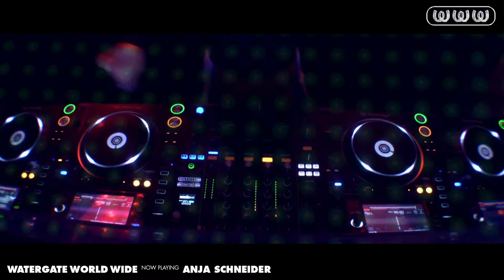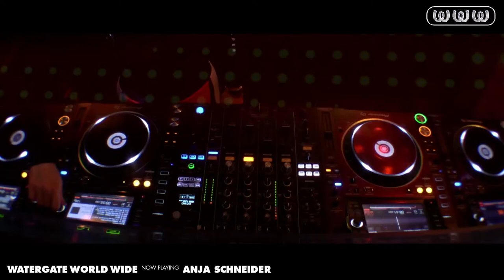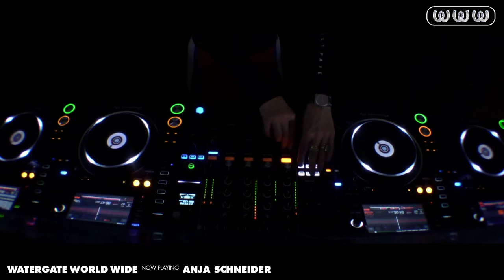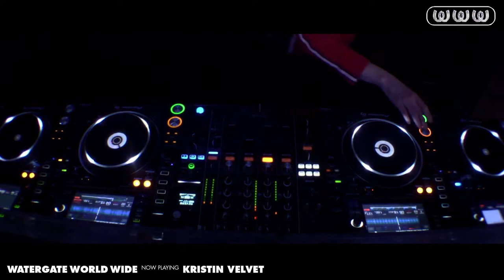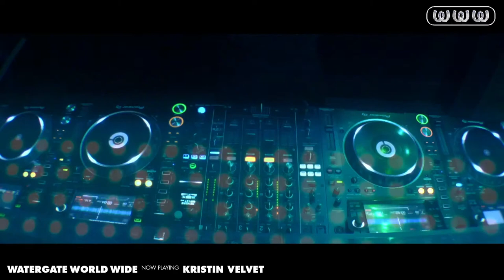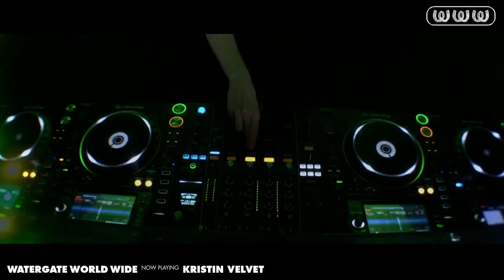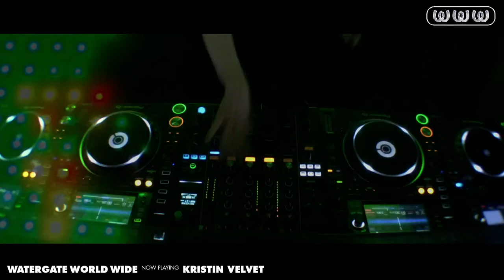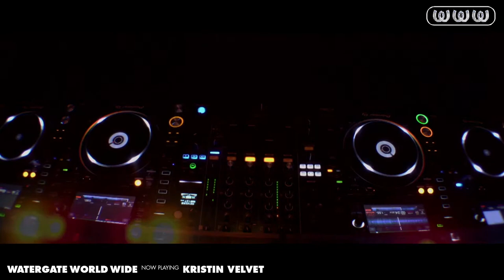WatergateWordWide #7 Anja Schneider & Kristin Velvet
More than once Anja Schneider and Kristin Velvet proved that their dynamic behind the decks is enough to fill a night with that certain something.
And even if we all agree that 2020 was not our favourite year, it started out promisingly with the two of them in an endless water floor odyssey on new year. But that's not enough as Anja and Kristin delivered a fiery b2b session for YWO that we are still reminiscing about today.
Both share a long-standing, intensive friendship with Watergate and that’s why we can't wait for their upcoming performance for WatergateWorldWide #7!

00:00​​​ WWW Lead
07:10​​​ Artist Introduction
09:00​​ Anja Schneider
01:07:43​​​ Artist Introduction
01:08:45​​ Kristin Velvet